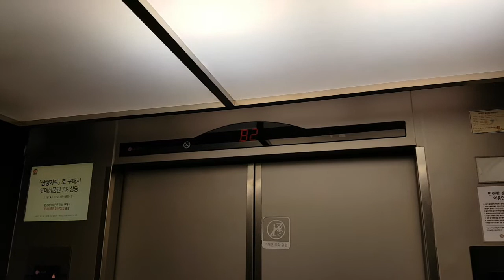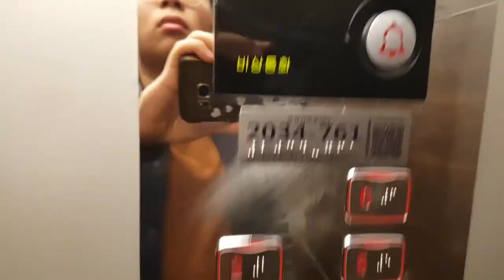인천광역시 미추홀구 연남로 35 (관교동) (주)롯데백화점인천점 LG산전엘리베이터 탑사기